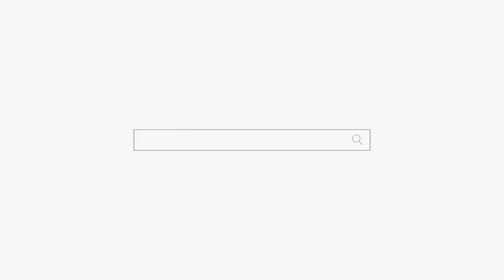결혼 하려는 커플 충격 지대로 먹고 결혼포기 ㅠㅠ 용군TV 인천점집 유명한점집 무당 하림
됩니다.